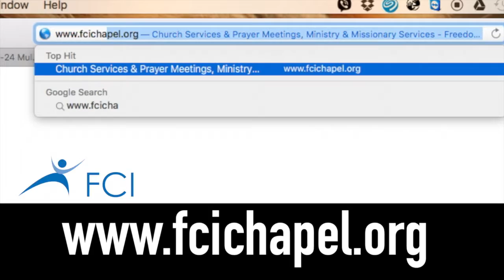PASTOR DOROTHY OFOSUWARE: AFTER KNOWING GOD PT 3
FREEDOM CENTRE INTERNATIONAL LONDON